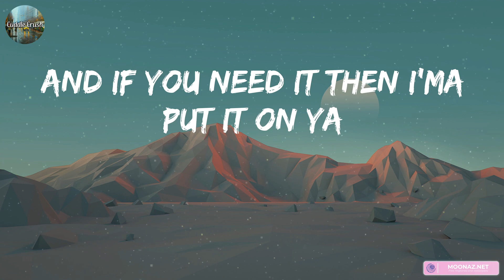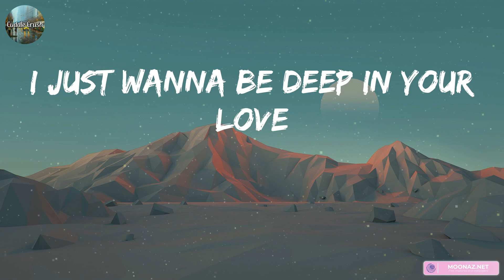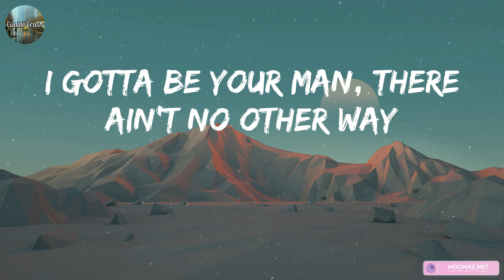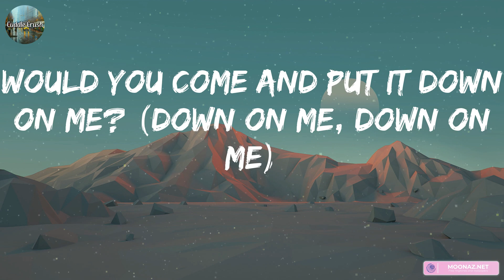Maroon 5 - Sugar (Lyrics)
lyrics:
Nicki Minaj
Maroon 5
Let's go
Yo, I got them Now & Laters, and them Jolly Ranchers, too
It ain't a question, but I got the answers, too
These shoes is Cavalli, and the pants is too
Like when I see him I'ma strip like the dancers do
I'ma show them how to do it like the pamphlets do
Show these girls how to do it off campus, too
Yo, as long as you know he got the baddest, I'm flattered
I'm the only one that he answers to
And if you need it then I'ma put it on ya
Ain't nothin' sweeter, you want this sugar, don't ya?
Up, down, inside, water park it, slip slide
Would'a, could'a, should'a got ya sugar, get ya sugar
Would you come and put it down on me?
Babe, my broken pieces
And it's killing me when you're away, oh, baby
I gotta be your man, there ain't no other way
No make-up on, that's my sugar
Would you come and put it down on me? (down on me, down on me)